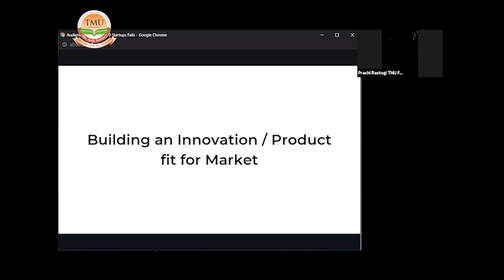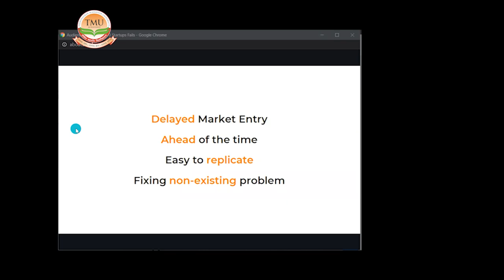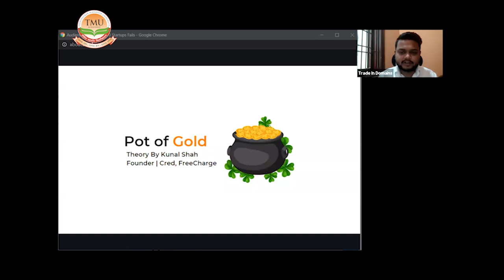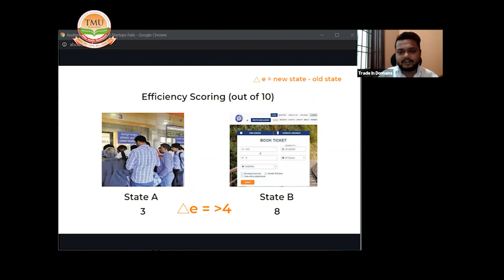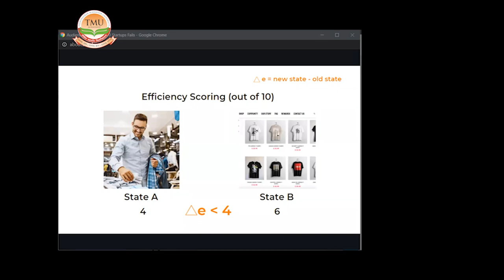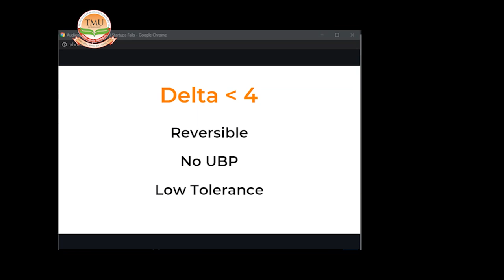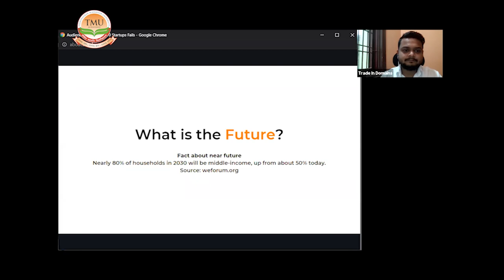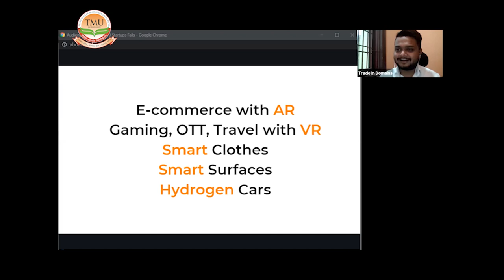TMU :: Webinar session on Building an Innovation/ Product fit for Market.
TMU:: TMU's College of Management brings you a webinar session on the topic, 'Building an Innovation/ Product fit for Market' to guide the innovative minds in the appropriate direction.